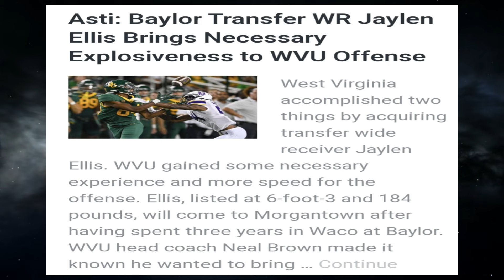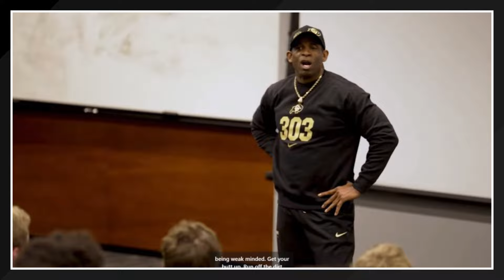Deion Sanders Got Transfer Wr Jaylen Ellis To Flips From West Virginia To Colorado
Deion Sanders got transfer Wr Jaylen Ellis to flips from West Virginia to Colorado. This video is about Coach prime Deion Sanders who has gotten another transfer prospect to change his commitment from West Virginia to Deion Sanders at the university of Colorado. Just two weeks after committing to transfer to West Virginia, Jaylen Ellis tweeted some surprising news for West Virginia fans. Jaylen Ellis has now decided to de-commit and has flipped to University of Colorado. Jaylen Ellis is a wide receiver who was highly recruited in the 2021 high school class. At the time he was a 4-star recruit and one of the top wide receivers in the country. He played high school football at Round Rock High School in Texas and had offers from several top college football programs before committing to West Virginia. originally and now he's transfer to Colorado and coach Deion Sanders.

PRIMESPORTSMEDIA The Show

Music by Chinsaku - A b s t r a c t

00:00 INTRO MUSIC
01:08 JAYLEN ELLIS
02:08 COACH PRIME HAS THE STYLE TO RECRUIT
03:19 COACH PRIME HAVING TRY OUT ON THIS MAY AND JUNE
04:27 JAYLEN ELLIS INTIALLY COMMIT
06:21 COACH PRINE
07:28 DON"T UNDERESTIMATE DEION SANDERS
08:42 COACH PRIME WHAT ARE YOU WAITING FOR
09:49 THANK FOR WATCHING
10:57 COLORADO FANS CHEERING FOR DEION